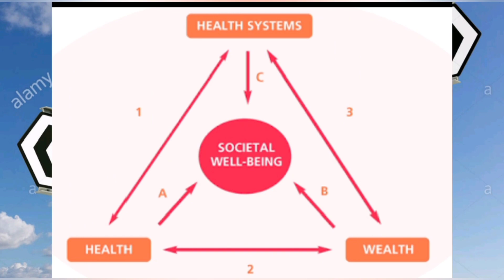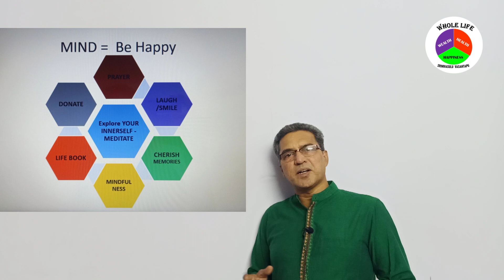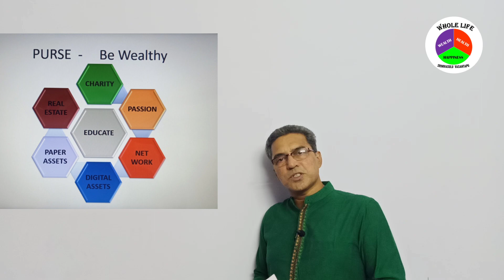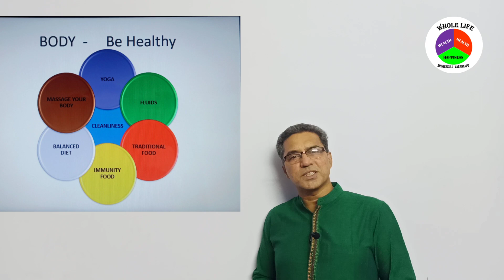21 ways for 21day LOCK DOWN- focus on your MIND, BODY and Money -----Design Your Whole LIFE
This session talks about how to manage the LOCK DOWN for 21 days--arranged the 21 ways to bail out the lockdown in 3 parts--MIND  for Happiness, BODY -to be healthy and PURSE for Wealth creation.
In first section spoken about 7 ways of getting happiness through Mindfulness-  prayer, cherish the past, live the present and write the future book and donate
In second section on PURSE--be wealthy--Invest on self education, passion, network, digital, paper, physical assets and the CHARITY to help the society in critical situation
In health section -spoken 7 ways about  YOGA, Fluids, Laugh, traditional foods, food for immunity , Balanced diet and Massage your body .

Every week on  satur day, this channel shares the videos on wealth creation, health  and happy living ways as part of WHOLE LIFE  as i strongly  believe that we can design our LIFE with wealth, health and happiness.

I am  Srinivasulu Vasantapu with 25 years of experience in Capital markets, Banking and Life Insurance with MBA from Nagarjuna University, PGDCA from Berhampur University, APSM from IIM calcutta. Had seen life from remote villages of AP to across the world and wanted to share the knowledge /experiences to the youth to plan their life and live with WEALTH HEALTH and HAPPINESS